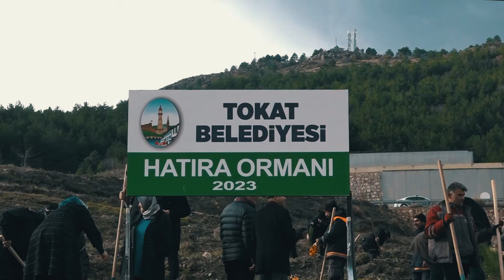Tokat’ımızın parklarına yeni bir soluk, yeni bir heyecan getirdik.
🌙Gecemiz de Tokat,
☀️Gündüzümüz de Tokat...